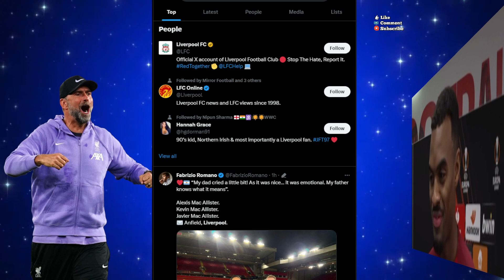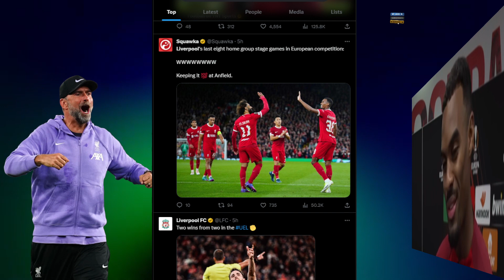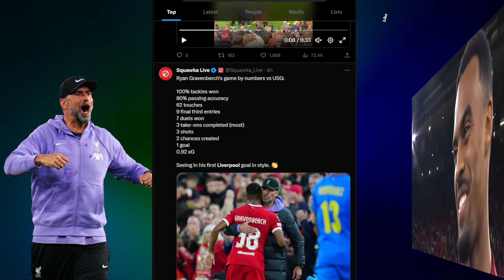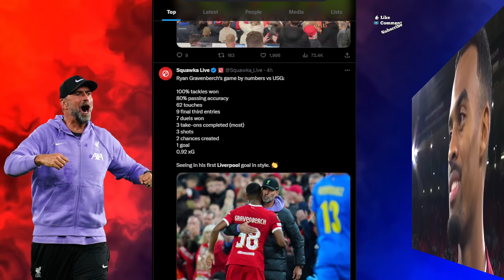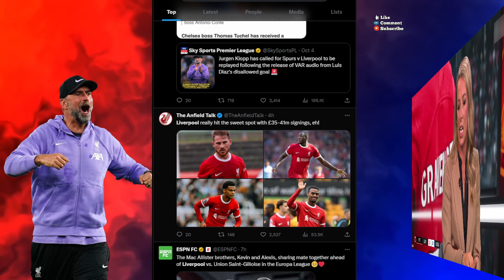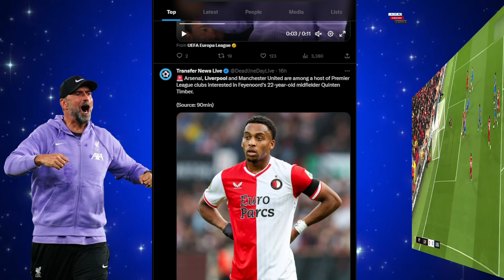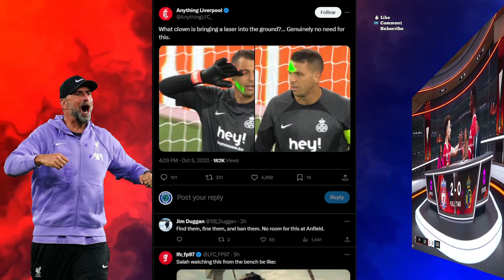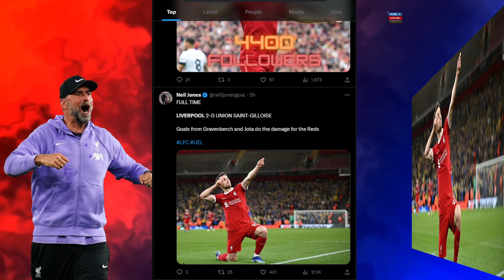LIVERPOOL 2-0 UNION SG ALL THE REACTIONS HIGHLIGHTS ~ Mac ALLISTER BROTHERS, KLOPP, GRAVENBERCH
Liverpool vs Union SG 2-0 Ryan Gravenberch First Goal
Jurgen Klopp And Gravenberch Reaction

Football/Soccer analysis
Football/Soccer Highlights
Football/Soccer live stream
Football/Soccer Report
UCL Highlights
Champions League